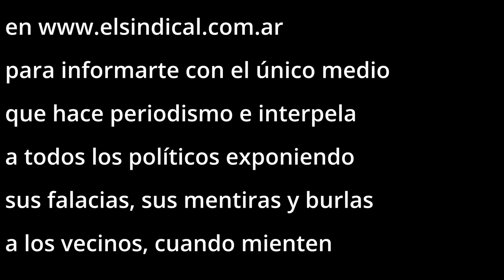Lucas Yacob ¿mentiroso o ignorante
Y el concejal Lucas Yacob de Avellaneda Puede, parte de la coalición política de Juntos por el Cambio, sigue mostrándose como uno de los tantos ejemplos de las consecuencias de no saber votar y terminar pagando sueldo y millones en gastos que nos cuestan a los vecinos estos personajes, que son vagos e ignorantes de mínima o peor, nos mienten con total normalidad total van a cobrar igual.

Ya habíamos advertido desde El Sindical, único medio que en lugar de hacerles publicidad a los políticos, los interpelamos para que los vecinos sepan que se burlan de ellos y que ya que todos piden un cambio, el cambio debe comenzar por la manera en que se informan, Avellaneda como tantos otros municipios tiene una baja calidad informativa en parte porque los medios locales que se dicen de prensa, no hacen periodismo, mucho menos tienen idea de lo que es el periodismo, esta situación les viene muy bien a los políticos que se sienten cómodos para hacer y decir cualquier pavada.

En una nueva publicación de campaña, realizada por alguien tan vago como Yacob, juntaron segmentos de noticias, algunos con más de 3 años de antigüedad y realizaron un «mix» donde apuntan a denunciar la inseguridad, algo que nadie discute se podría mejorar, pero curiosamente Yacob, el resto de los concejales, políticos locales y hasta medios como el Foro Vecinal Avellaneda Segura, que inventó Marcelo Frecha para engañar a los vecinos y cobrar publicidades en negro, que es una forma de evadir tributar, no van al fondo de las fuentes de la inseguridad, ejemplo, el rol de los fiscales, los principales liberadores de detenidos por delitos.

Pero Yacob en su enorme ignorancia y peor aún en su reincidencia de no asesorarse para dejar de hacer el ridículo, vuelve a mentir, ignorar y peor aún demostrar que no respeto a los vecinos y a quienes lo votaron que deberían replantearse si es esta clase de políticos lo que quieren.

En el video, además de mezclar todo, hay una falacia impúdica, se muestra como ejemplo del incremento del robo de ruedas a unos autos sin ellas, pero en el playón del supermercado Carrefour, hecho que no es responsabilidad del municipio o de la provincia, o de la Nación, sino del privado, en este caso el supermercado. Cualquier ciudadano con un mínimo de educación lo sabe, parece que Yacob NO, luego vuelve a insistir en ponerse en un lugar que además de no corresponderle es un chiste cuando dice LOS VAMOS A PERSEGUIR A LOS DELINCUENTES, quien haya visto caminar a Lucas en sus videos entiende perfectamente que no puede correr ni a la tortuga Manuelita y lo primero que se viene a la mente es el refrán «aramos dijo el mosquito».

Se supone, que si realmente le interesa la inseguridad, poco ha hecho por los vecinos de Avellaneda y cae en las mismas mentiras, falacias y contradicciones que el resto de los concejales de Cambiemos que no dejan de repetir pavadas como si de tanto mentir algo quedará, pero de trabajar de verdad y con responsabilidad NADA.

Avellaneda es insegura igual que Lanús o incluso CABA, por más pauta que pongan en los medios para minimizar las noticias, hay robos en todos lados y es sencillo, comparamos en lo que va del 2023, cuántos muertos tiene Avellaneda por delitos y cuántos tiene CABA el modelo macrista de una supuesta ciudad segura, datos no relato.